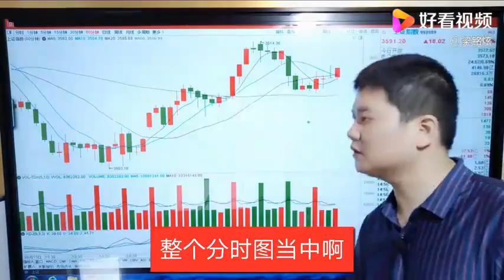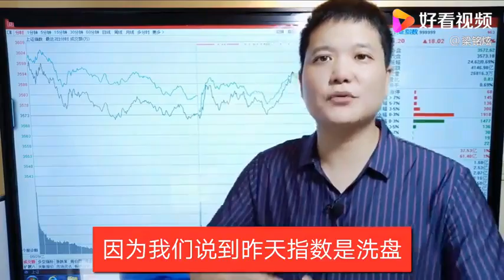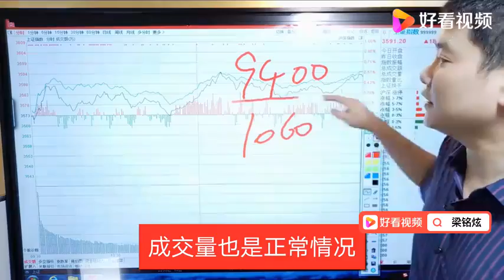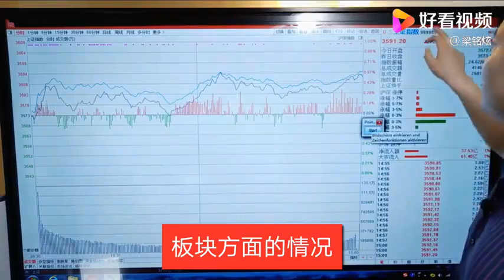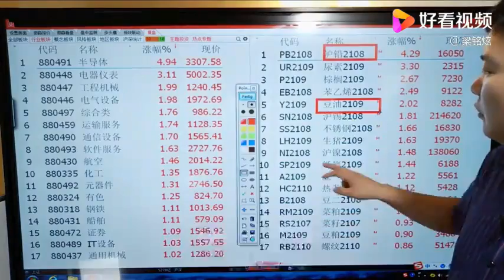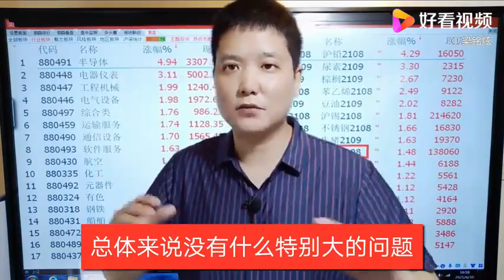A股上演阳包阴走势，创业板指数创6年新高，行情将进入白热化？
A股上演阳包阴走势，创业板指数创6年新高，行情将进入白热化？,本视频由梁铭炫原创提供,10652次播放,好看视频是由百度团队打造的集内涵和颜值于一身的专业短视频聚合平台